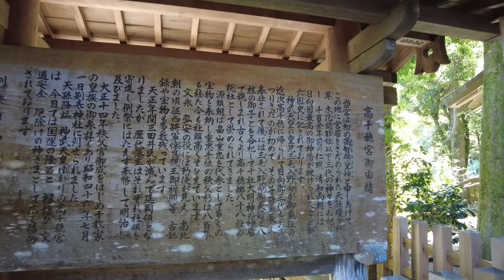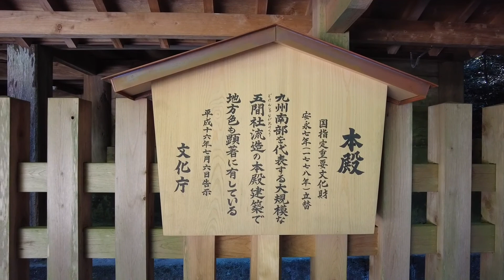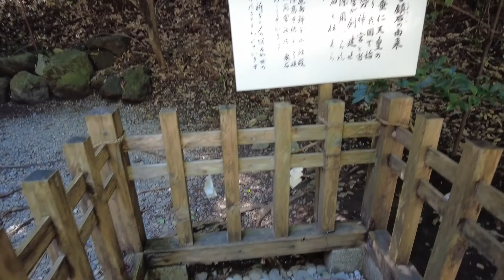【高千穂パワースポット】高千穂神社と夜神楽（宮崎県） Takachiho Shrine (Miyazaki Pref.)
高千穂神社は、宮崎県高千穂町に鎮座する神社です。縁結びの神様としても知られ「夫婦杉」も有名で、強力なパワースポットとして人気があります。高千穂神社境内の神楽殿では、毎晩20時より神楽を公開しています。（2022/9/7）
Takachiho Shrine is located in Takachiho Town, Miyazaki Prefecture. It is also known as the god of marriage and is popular as a powerful power spot. At the Kaguraden of Takachiho Shrine, Kagura is open to the public every night from 20:00.

0:00 高千穂神社 Takachiho Shrine
4:08 神楽「手力雄の舞」
5:05 神楽「鈿女の舞」
5:53 神楽「戸取の舞」